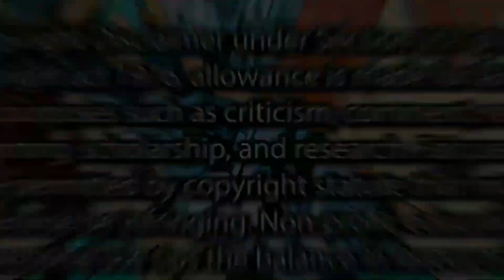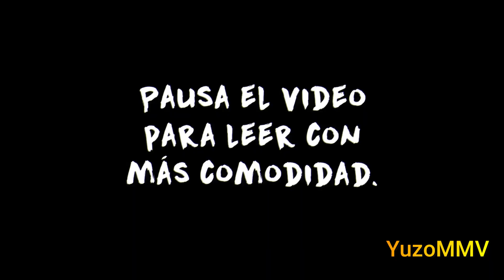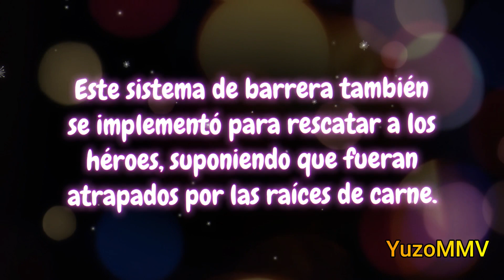Tatsumaki vs Psykos-Jet (Redibujo) - One Punch Man ≈MMV≈